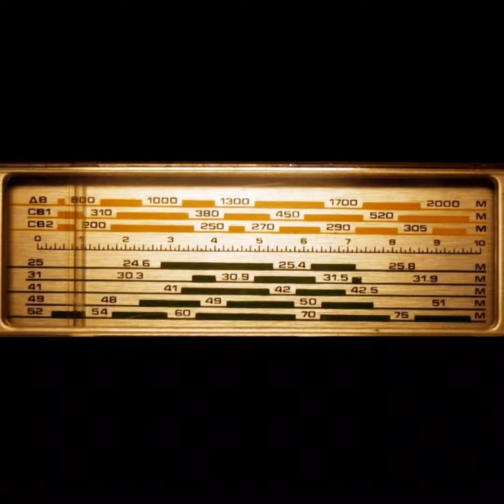Murod Radjabov - "Oqshom Ertaklari", "Farhod" MS, Navoiy sh., O'zbekiston Respublikasi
"Farhod" MS NKMK